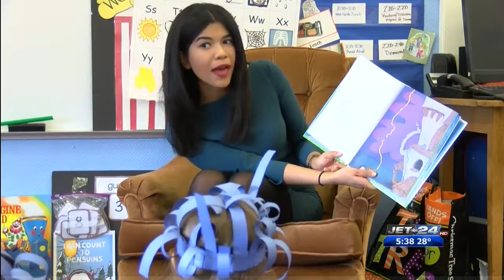Jet 24 Action News Read Across America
Samiar and Syeda